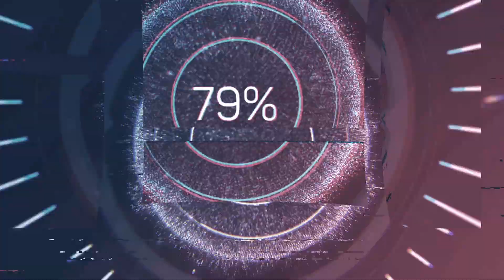FIFA 22 - EFL League One - MK Dons vs Cambridge Utd (No Commentary)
Watch me play FIFA 22 player career with Joe Ironside, lets see how far we can take him.